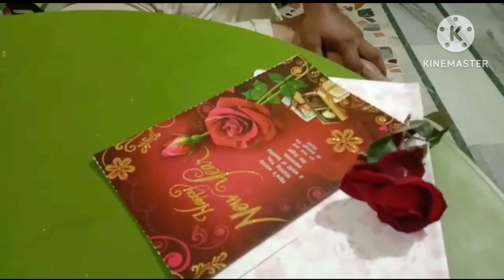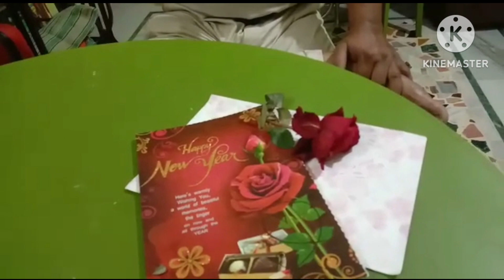DIDA NATI VLOGS#2023 প্রথম দিন মায়ের দর্শন ও ভোগ গ্রহণ 🌺🛕🙏